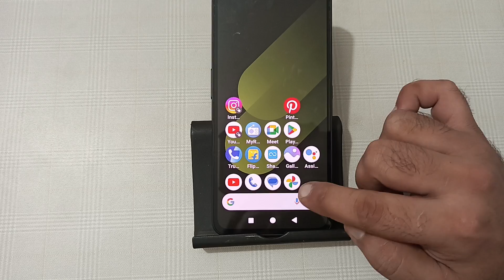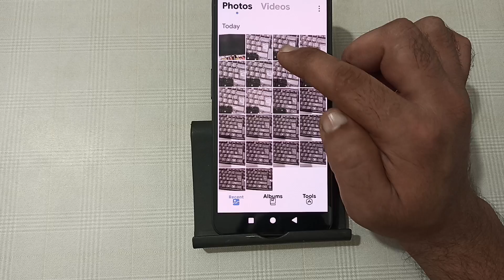how to hide photo and video in nothing phone 1, photo aur video hide Karen